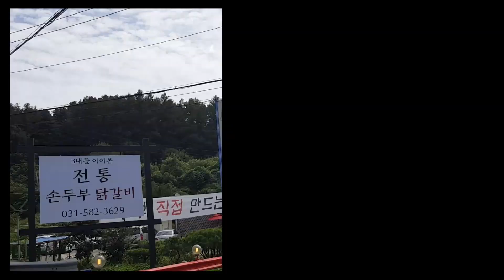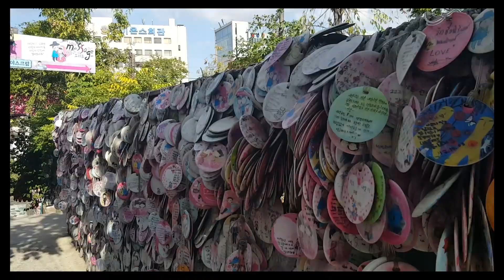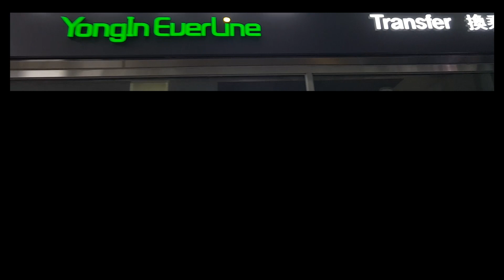South Korea 2018! Travel Vlog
Our 7-day trip to Seoul, South Korea

Altitude (Original Mix) by Tobu (with Kamelia's Vocal)